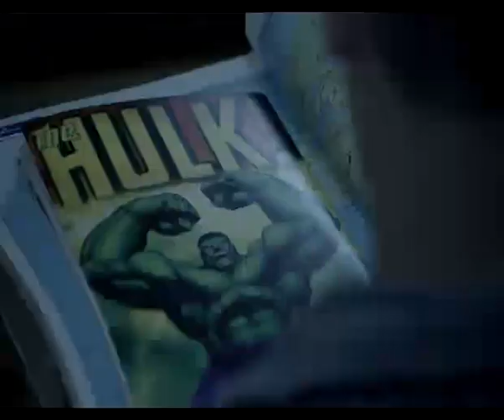Lebanese Army - Independance 2012 Video - جايبلي سلام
The Lebanese Independence Day, on November 22, 1943, is a national day celebrated in remembrance of the liberation from the French Mandate which was exercised over Lebanese soil for over 23 years.
The Lebanese Armed Forces' primary missions include defending Lebanon and its citizens against external aggression, maintaining internal stability and security, confronting threats against the country's vital interests, engaging in social development activities and undertaking relief operations in coordination with public and humanitarian institutions
The motto of the Lebanese Armed Forces is "Honor, Sacrifice, Loyalty" (Arabic: "شرف · تضحية · وفاء" - Sharaf.Tadhia.Wafa').